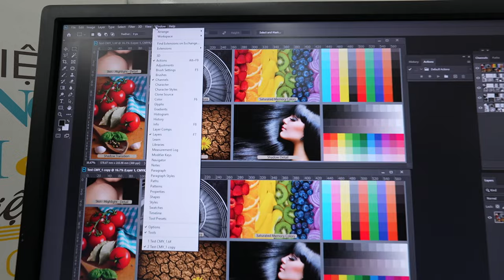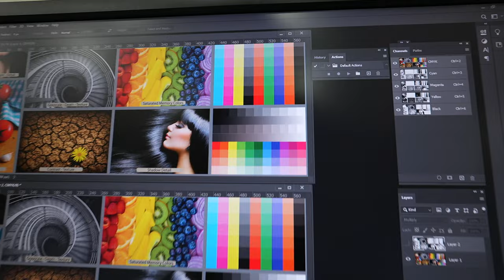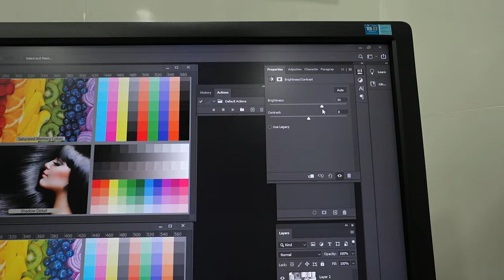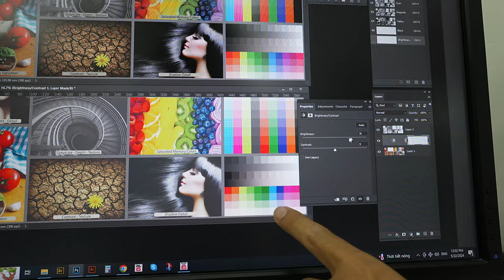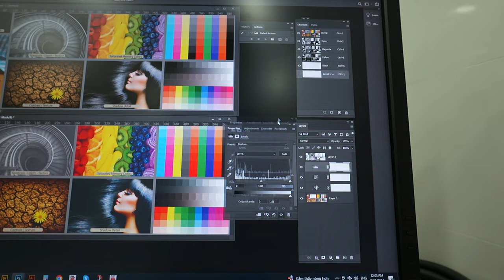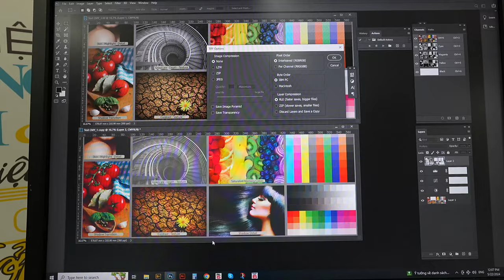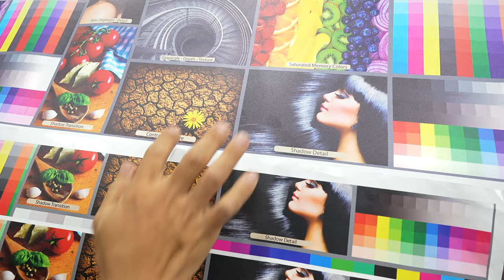Cách xử lý trường hợp hư kênh phun mực trên đầu phun của máy in Mimaki